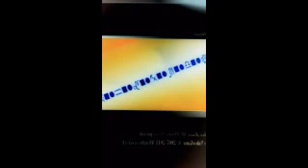You Look Like An Angel Remix